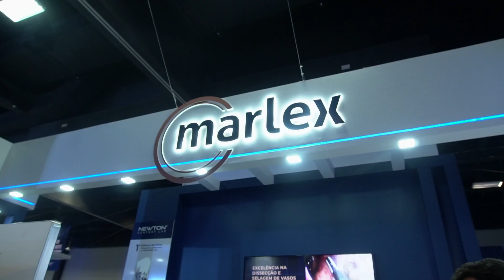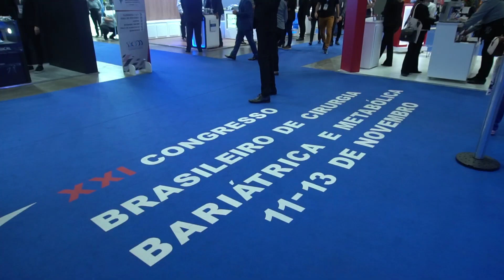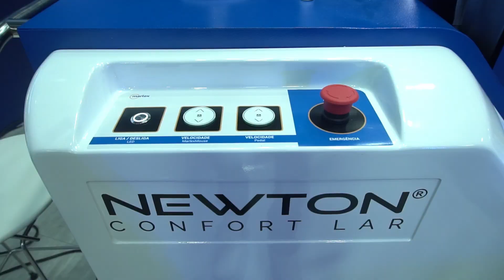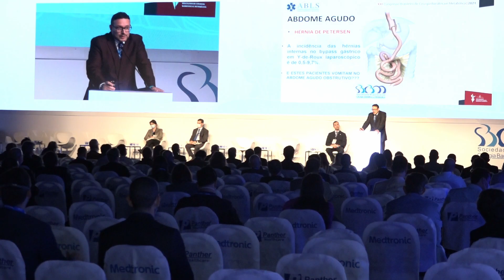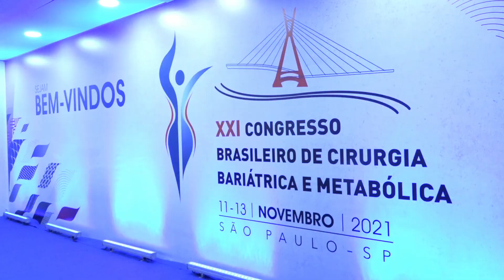XXI Congresso da SBCBM - Destaques do primeiro dia do evento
O XXI Congresso Brasileiro de Cirurgia Bariátrica e Metabólica aconteceu em São Paulo entre os dias 11 e 13 de novembro.